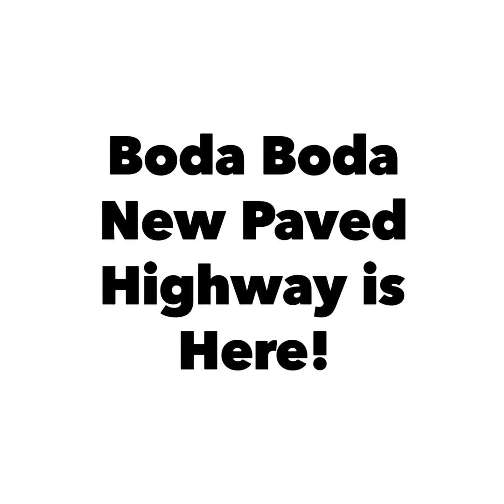JesusCrew Kenya 2020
Praise The Lord!!! He has made a way for a dirt road to be transformed into a highway!!! From Kenya to Uganda!